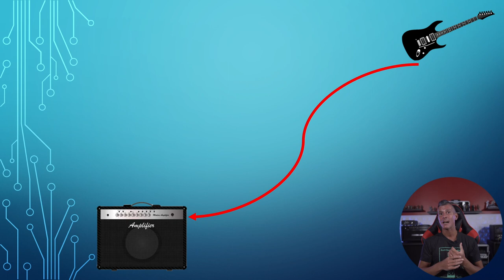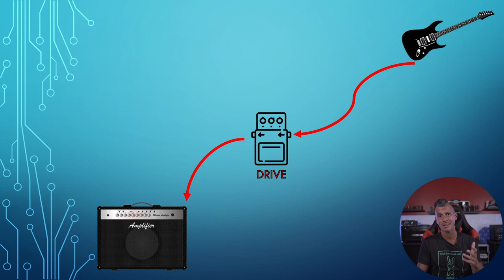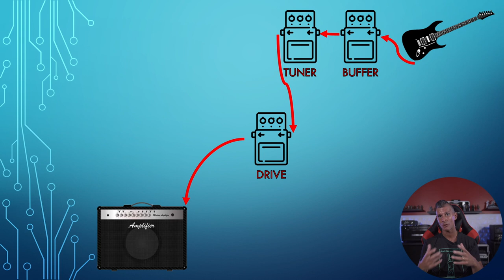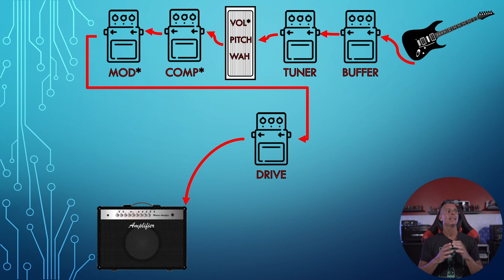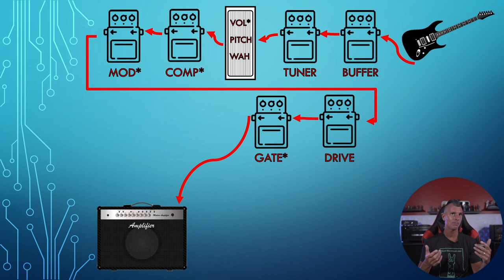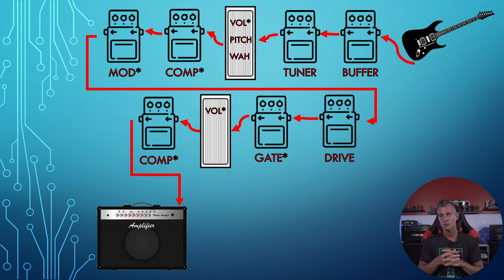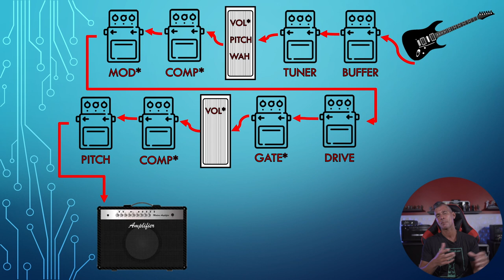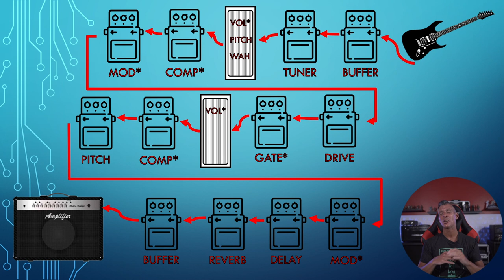Orden correcto de los efectos en la cadena de audio (tutorial)